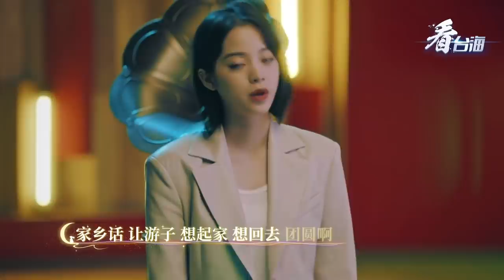我們同唱一首歌 / 蕭敬騰 袁婭維 張杰 歐陽娜娜 陳立農 / 方文山作詞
《我們同唱一首歌》歌詞
作詞：方文山
作曲：楊宗南
編曲：Kiddou 徐瑋農
製作人：趙佳霖

蕭: 竹籬笆 圍繞著 茉莉花 只為它 擋風沙
袁: 擋風沙 雨在下 誰在家 我想念 你說話
傑: 你說話 說隔著 那海峽 的牽掛 放不下
袁: 放不下 的感覺 像幅畫 誰安靜 泡著茶
農: 泡著茶 下著棋 榕樹下 熟悉的 家鄉話
娜: 家鄉話 讓遊子 想起家 想回去 團圓啊
農: 團圓啊 是最美 的牽掛 因為我 回到啦
娜: 回到啦 爺爺的 爺爺家 這鄉愁 被融化

蕭: 我們同唱一首歌 都唱怎樣才會贏 (閩南語)
袁: 我說的 你都知道 你都聽得懂 都擁有同祖先的名字 (閩南語)
傑: 我們同唱一首歌 開心時越唱越好聽 (閩南語)
農: 你支持我 我們都不怕 都忘了疼痛 愛拼才有好名聲 (閩南語)

蕭: 泡著茶 下著棋 榕樹下 熟悉的 家鄉話
農: 團圓啊 是最美 的天涯 因為我 回到啦
農&娜: 回到啦 爺爺的 爺爺家 這鄉愁 被融化

蕭: 我們同唱一首歌 都唱怎樣才會贏 (閩南話)
袁: 紅磚厝 是誰在住 鄉親父老們 咱們結伴向前行 (閩南話)
農: 我們同唱一首歌 開心時越唱越好聽 (閩南話)
傑&娜: 風吹過 樹梢枝丫 我們在月下 說彼此聽懂的話
蕭&農&袁: 我們同唱一首歌 都唱怎樣才會贏 (閩南話)
娜&傑: 雨瀟瀟 輕拍敲打 我微笑寫下 所有美好不喧嘩
農&袁&蕭: 我們同唱一首歌 落葉歸根是唐山 (閩南話)
娜&傑: 尋根路 你我對話 穿越了海峽 兩岸從來是一家
合唱: 祖譜有你我的名字 一起去打拼 留好名聲讓人打聽 (閩南話)